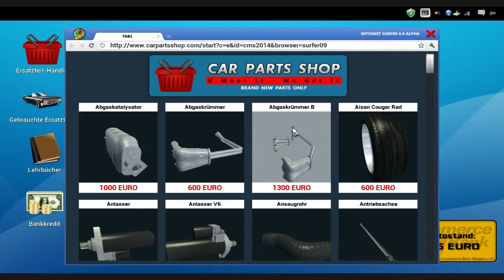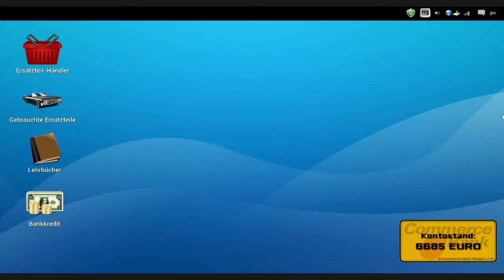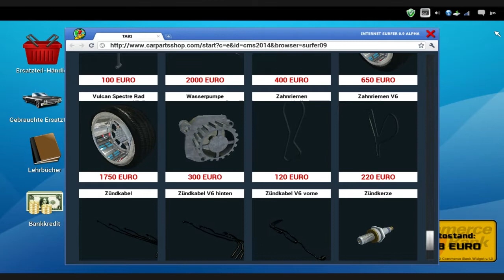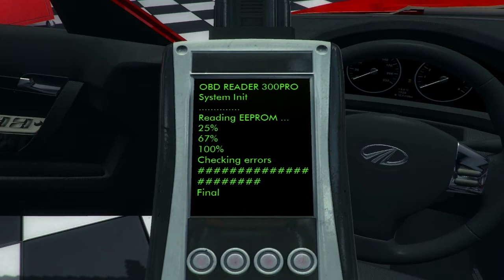KFZ Werkstatt 2014 #46 Schon wieder ein Hobbybastler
manche lernen es einfach nicht.
Heute haben wir schon wieder einen "Profischrauber"

Euer Solaris